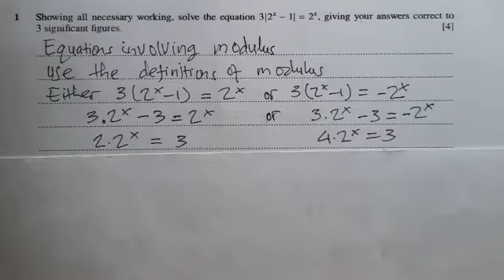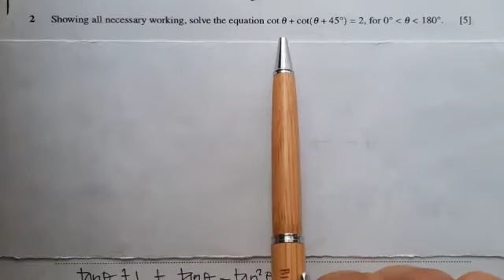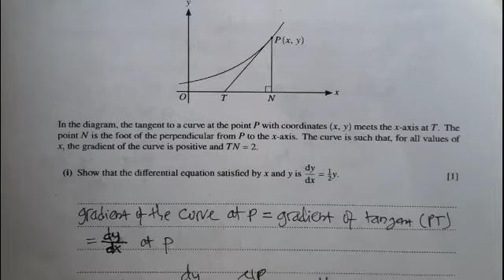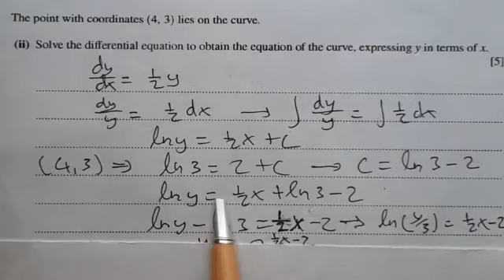CIE A level 9709/32/M/J/18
Pembahasan nomor 1, 2, 3 dan 4